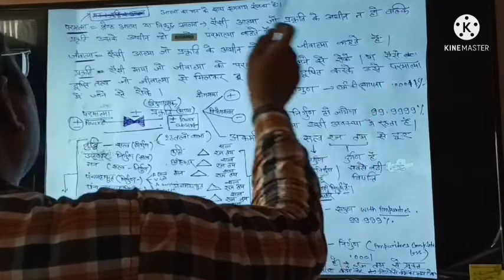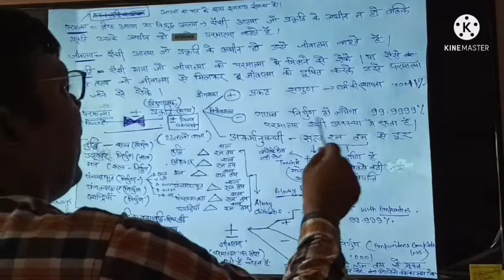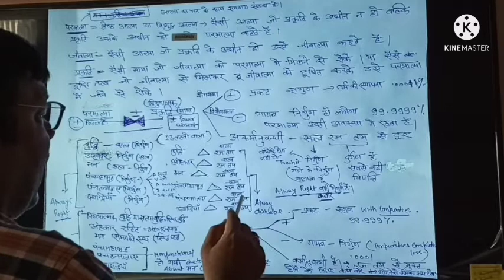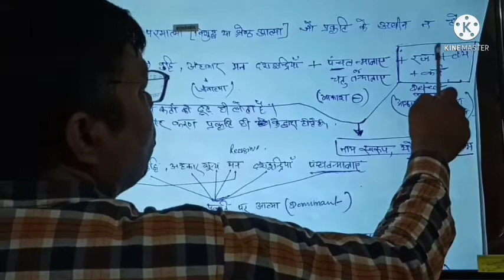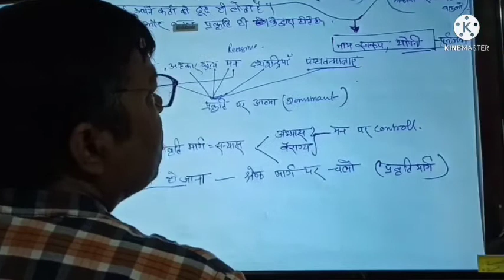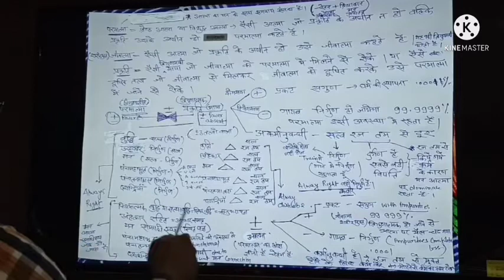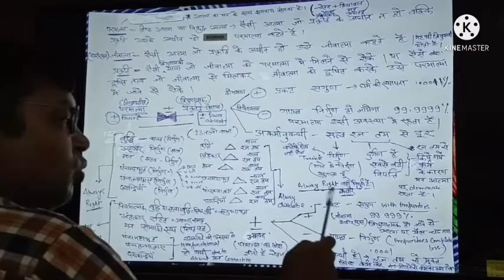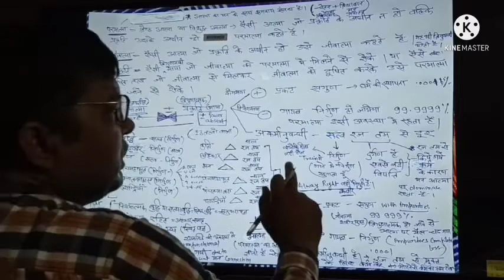ॐ नमो भगवते वासुदेवाय नमःपरमात्मा जीवात्मा एवं प्रकृति भाग 3